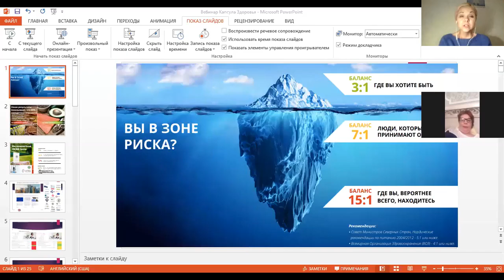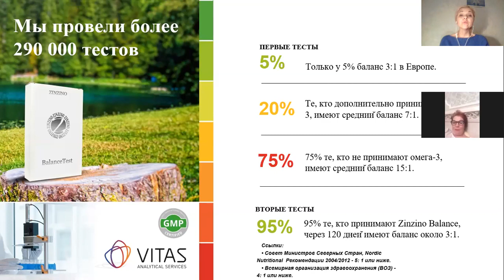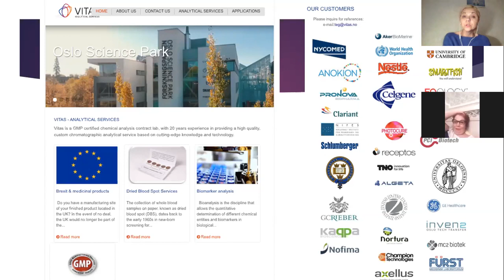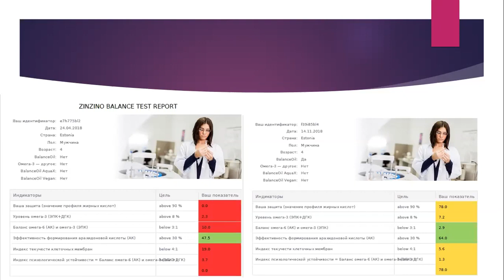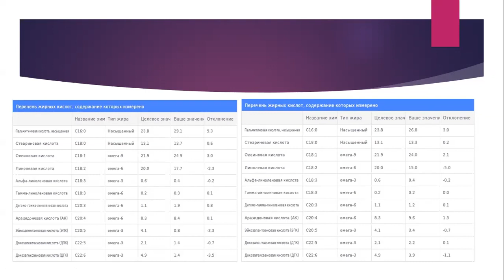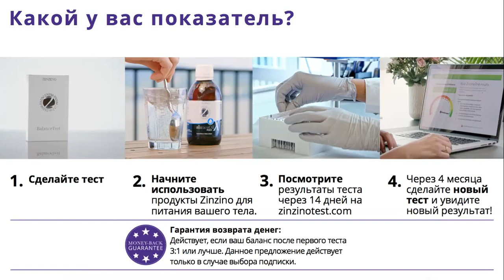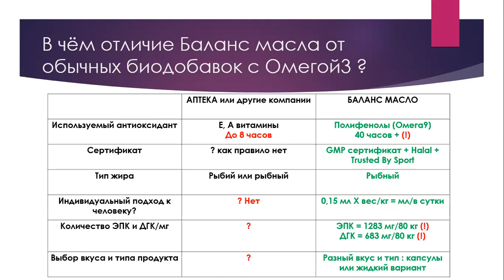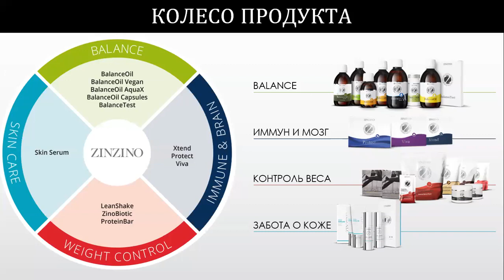Что скрывается за воспалением? Zinzino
Омега-3 жирные кислоты имеют решающее значение для нашего здоровья.  Около 97% людей ,сдавших тест сухой крови на 11 омег имеют большой дисбаланс омег 3  и 6.  Омега-3  в несколько !!! раз МЕНЬШЕ, чем Омеги 6.   Омега-3 уменьшает воспаление, снижает риск сердечных заболеваний, снижает риск рака, помогают в спортивной работе и восстановлении, снижает вес, улучшает функцию мозга и многое другое! Как правило, слишком много людей имеют больше омега-6 жирных кислот, чем Омеги 3 в своем организме и поэтому идут любые воспаления в организме.
Когда мы пьём рыбный жир Balance Oil компании Zinzino  , Омега-3 жирные кислоты встраиваются в мембраны всех клеток. Мембрана становится более эластичной и устойчивой к любым нарушениям  и работа клетки становится максимально эффективной,  здоровье восстанавливается.

Для приобретения и регистрации Звонить скайп ekaterinabiom На российский рынок вышел продукт, в уникальности которого нет сомнения ни у кого, даже у врачей традиционного подхода к медицине. Омега 3 с уникальным запатентованным антиокислителем - основа целой серии продукции, созданной норвежскими учеными. Навысочайшее качество продукта ВЫ можете подтвердить тестами сухой крови в независимой европейской лаборатории, которые Прилагаются к продукту.